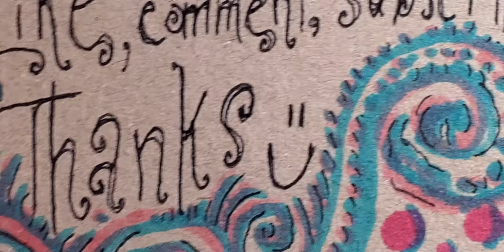Halloween Creature Doodles - Unnerving Unknown ⚫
Unnerving Unknown